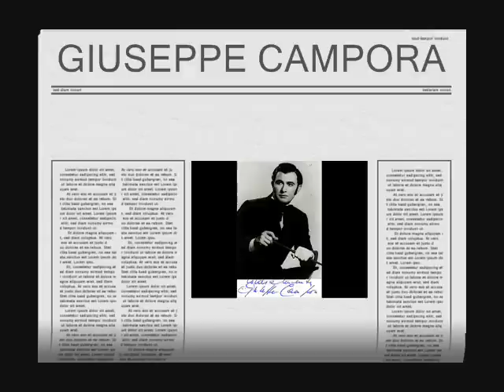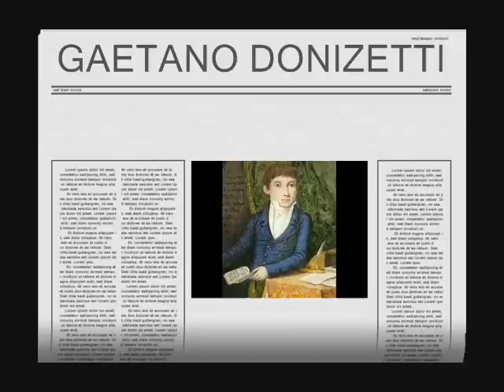Giuseppe Campora - Io trar non voglio ( Caterina Cornaro - Gaetano Donizetti )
Aria & cabaletta of Gerardo
1973